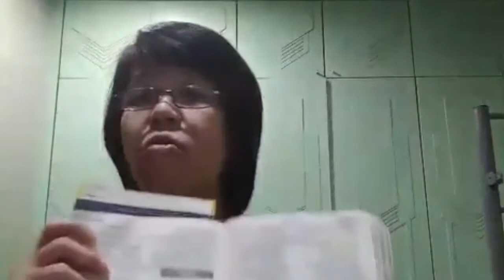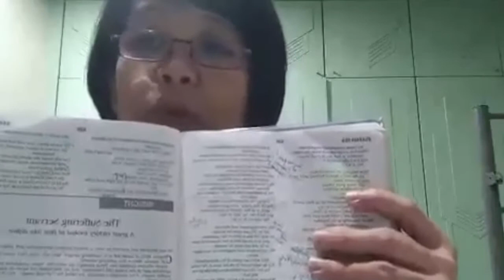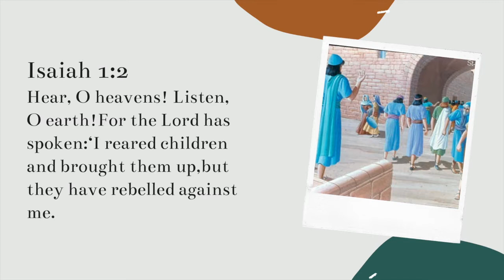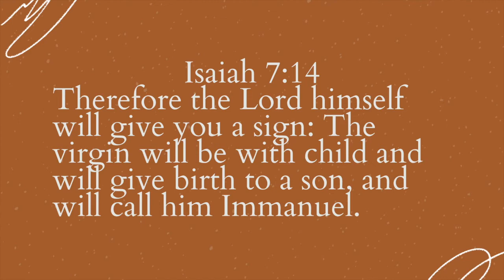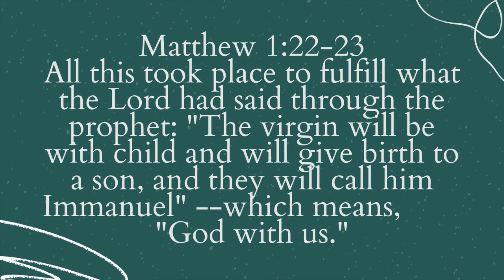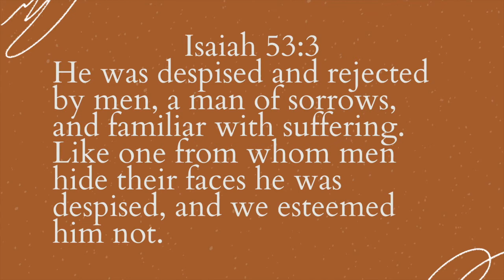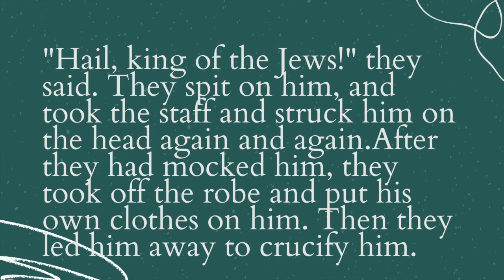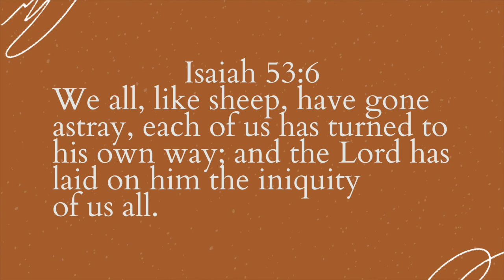Christ's Sacrifice Is Foretold (Part One) Grade 5-7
Nov. 8 Lesson for Grade 5-7
Please click the link for our Praise and Worship Songs: